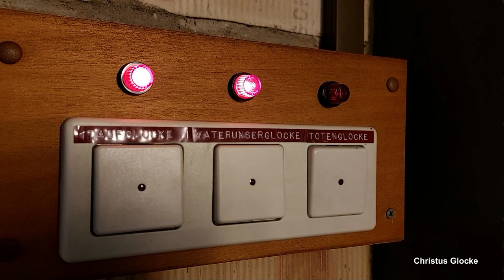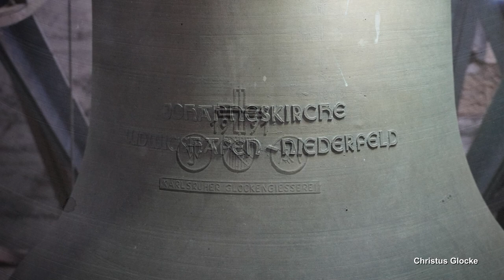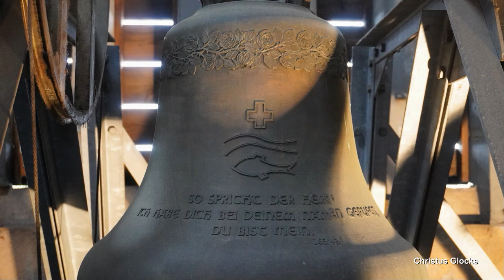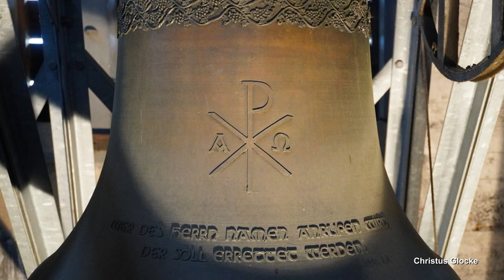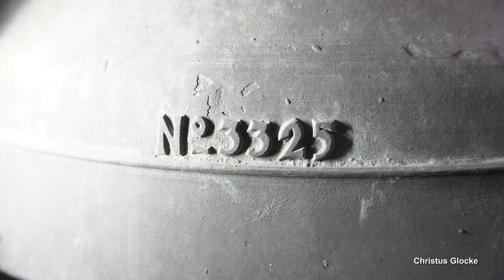LUDWIGSHAFEN (D)-Niederfeld, Johanneskirche, Vollgeläut (Außenaufnahme)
Präsentiert wird eine Außenaufnahme des Plenums der protestantischen Johanneskirche im Ludwigshafener Stadtteil Niederfeld.
Die Johanneskirche in der Niederfeldsiedlung wurde in den Jahren 1956 bis 1958 errichtet. 1956 wurde mit den Erdarbeiten auf dem für die neue Johanneskirche erworbenen Grundtücks begonnen, geplant wurde der Bau von Architekt Erwin Morlock. Der erste Spatenstich erfolgte schließlich am 19. Juni 1956, die Grundsteinlegung am 10. Mai 1957 und am 5. Oktober 1858 erfolgte die Fertigstellung und Einweihung der Johanneskirche. Es handelt sich um einen modernen Bau mit Mauerwerk und Stahlbeton.
Der etwa 24-Meter-hohe Glockenturm beherbergte lange Zeit nur eine einzige Glocke. Diese stammt aus dem Erstgeläute der Erlöserkirche in der Ludwigshafener Gaternstadt und überlebte als einzige Glocke die kriegsbedingte Abholung der Glocken im Jahr 1942. Im Jahr 1960 kam die Glocke dann zur Johanneskirche, wo sie etwa 3 Jahrzehnte alleine läutete. Anfang der 1990er Jahre wurde eine Geläuteerweiterung beschlossen. Mit der Planung des neuen Geläutes wurde der Glockensachverständige Volker Müller betraut. Im Jahr 1991 wurden schließlich bei der Karlsruher Glocken- und Kunstgießerei unter der Leitung von Karin Schneider-Andris zu der vorhandenen Glocke zwei neue, kleinere Glocken gegossen. Besonders hierbei ist, dass die Glocken aus Bronze in einer sehr klangvollen, schweren Untermollsextrippe gegossen wurden. Schwere Untermollsextglocken aus Bronze sind nur ganz vereinzelt in den südwestlichen Regionen aus Deutschland zu finden und stellen daher eine ziemliche Seltenheit und Besonderheit dar. Die neue, sich im Dreiklang ergebene Tonfolge ist ebenfalls recht ungewöhnlich, füllt aber perfekt die Tonlücken der benachbarten katholischen Hildegardskirche aus. Somit sind beide Geläute nun sehr gut aufeinander abgestimmt und erklingen harmonisch zu ökumenischen Anlässen. Bis die neuen Glocken in den Turm der Johanneskirche kamen, verging allerdings noch etwas Zeit, da erst noch das Geld für die Glockenaufhängung und den Aufzug per Autokran beschafft werden musste. Die Glockenweihe erfolgte schließlich am 26. April und die Glocken wurden hochgezogen. Sie hängen heute leich separat von der alten Glocke in einem Stahlglockenstuhl an Holzjochen. Im Zuge der Erweiterung wurde auch bei der alten Glocke das Joch und der Klöppel ausgetauscht, sowie eine Nachstimmung vorgenommen.

GLOCKENDATEN:

Glocke 1: Totenglocke, as'-3, Johann Georg Pfeiffer/Kaiserslautern 1931, ca. 500 kg, d= 922 mm

Glocke 2: Abendbet- & Vaterunserglocke, c"-5, Karlsruher Glockengießerei 1991/UMS-Rippe, 411 kg, d= 836 mm

Glocke 3: Mittagsbet- & Taufglocke, f"-7, Karlsruher Glockengießerei/UMS-Rippe, 171 kg, d= 620 mm

Diese Aufnahme entstand zum Sonntagsgottesdienst um 18 Uhr. Geläutet wurde ab ca. 17.50 für 10 Minuten. Geschaltet wurden die Glocken an diesem Tag von mir.